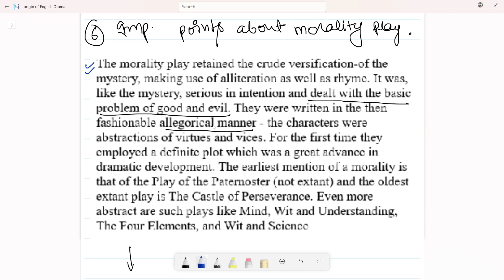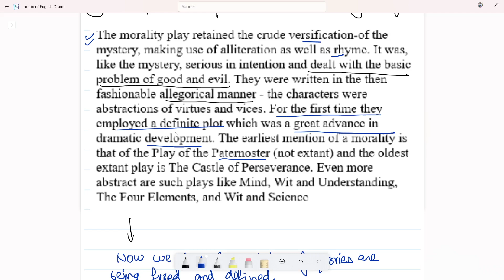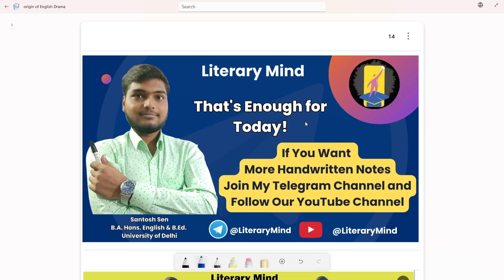English Lit. Topic: Miracle, Mystery & Morality Plays Part 2 by Santosh Sir Helpful for BA MA & NET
Gears and software I use to make this video:
1) Phone's Camera
2) White Board
3) CAMERA STAND
4) MIC
5) Software for Cutting and Merging Videos

For GK Updates Follow @KamyabGK